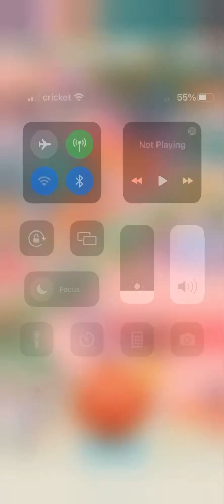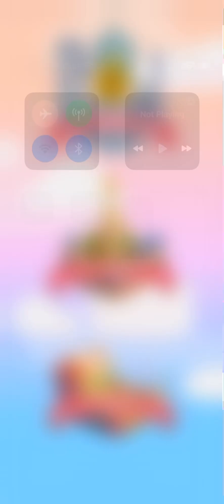Monopoly Go Investor’s Dream Episode 4 Alternative Ways￼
There are other ways to make Money 🤑, like theft , deconstruction, and dice rolling😂😏!